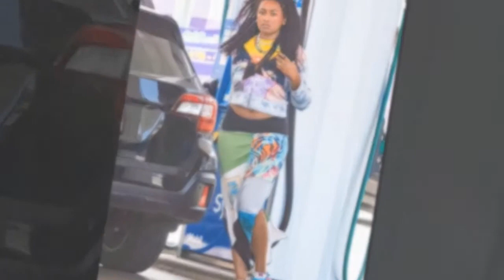Barack Obama 21-Year-Old Daughter Looks Glum As She Fills Her Tank At LA Gas Station While Sporting.